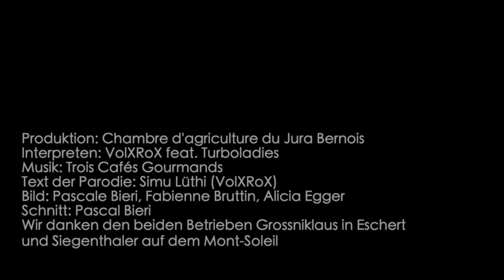Zäme für d'Natur - VolXRoX feat. Les Turboladies